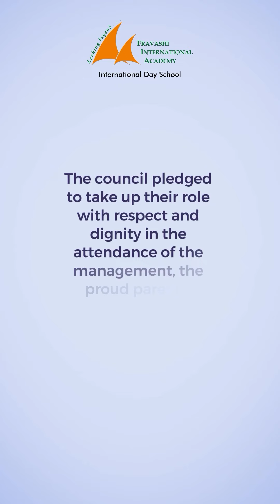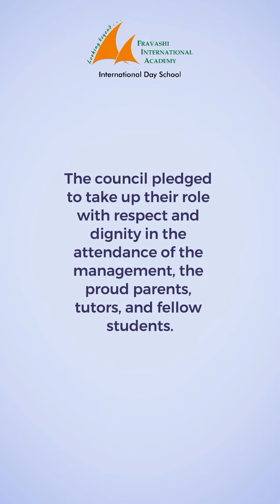Fravashi International Academy’s Investiture Ceremony appointing the new student council of 2024-25.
Fravashi International Academy’s Investiture Ceremony was a remarkable occasion, not only for appointing the new student council of 2024-25 but also for celebrating 18 years since the school’s foundation.
This milestone highlights its enduring commitment to excellence in education.